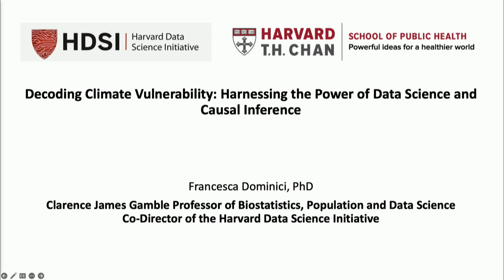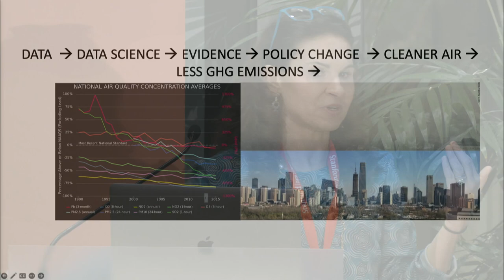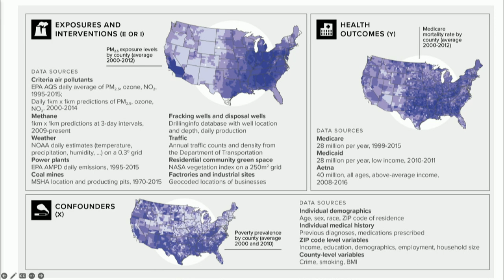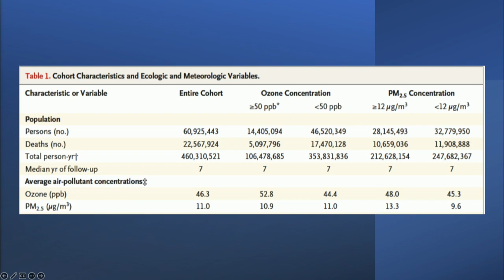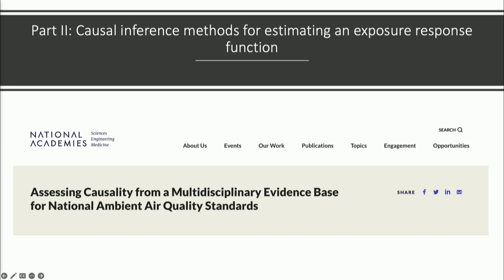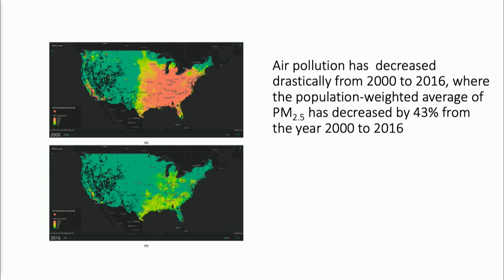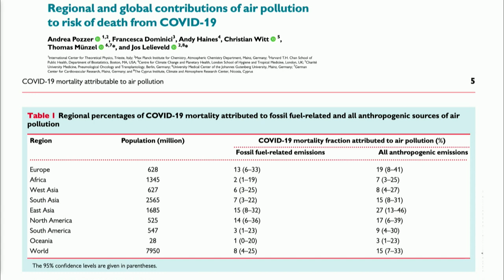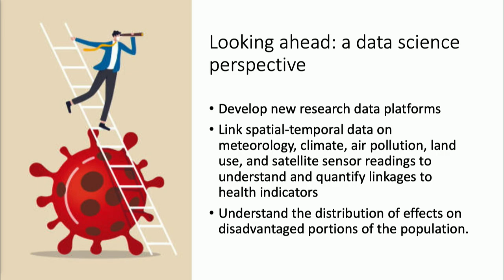Decoding Climate Vulnerability - Francesca Dominici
On February 28, 2023, Stanford Data Science welcomed Dr. Francesca Dominici for the inaugural SDS Distinguished Lecture.  View her talk on Decoding Climate Vulnerability: Harnessing the Power of Data Science and Causal Inference.

Abstract:
This talk provides an overview of data science methods, including methods for causal inference and machine learning, with the lens of policy change. This is based on a large effort of analyzing a data platform of unprecedented size and representativeness. The platform includes more than 600 million observations on the health experience of over 95% of the US population over 65 years old linked to air pollution exposure and several confounders. Dr. Dominici also provides an overview of studies on air pollution exposure, environmental racism, wildfires, and how they can exacerbate vulnerability to COVID-19. Swift action on reducing short-lived climate forcers such as methane, tropospheric ozone, hydrofluorocarbons, and black carbon can significantly decrease the chances of triggering severe climate tipping points.